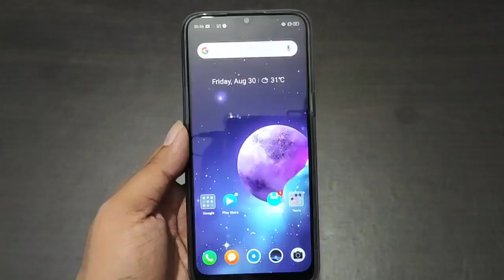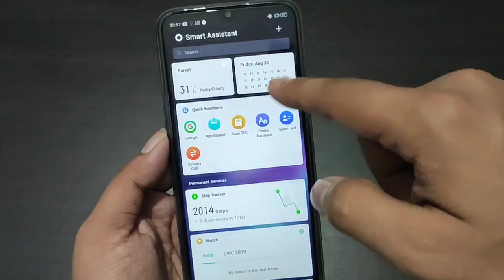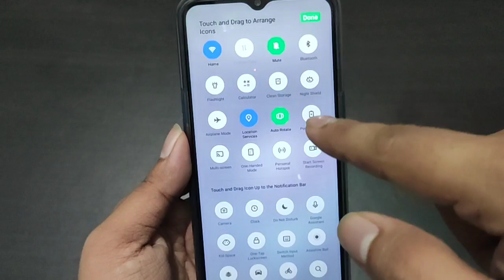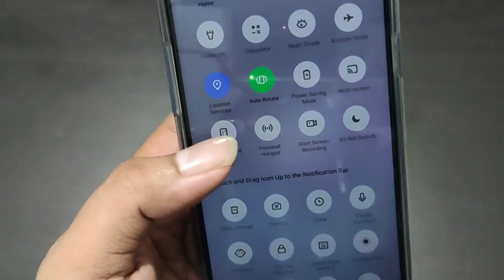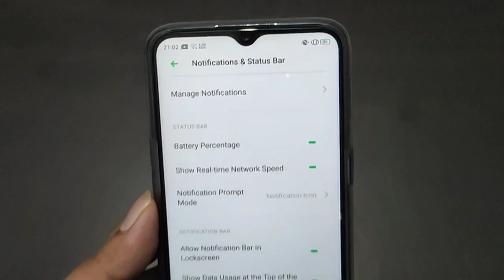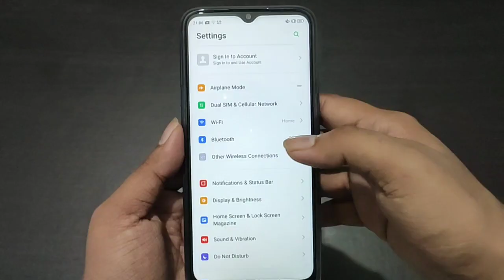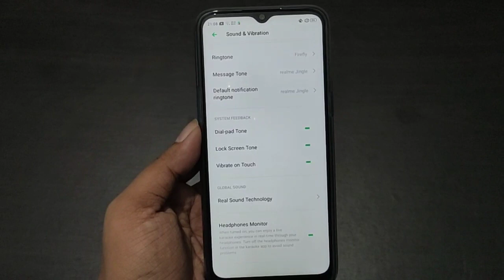Realme 5 : Top Cool features, Tips and Tricks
Realme 5
Home settings
Battery percentage
Realtime network speed
Turn screen for notifications
Call recording
Screen casting
OTG
Show RAM info

👉Realme 5 / 5 Pro All videos👈